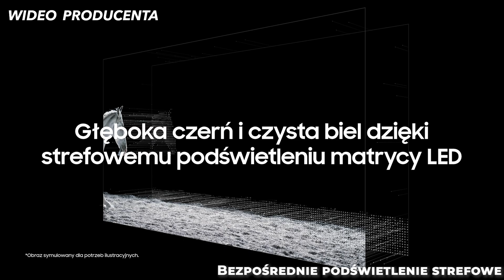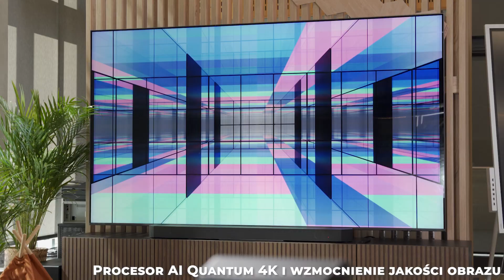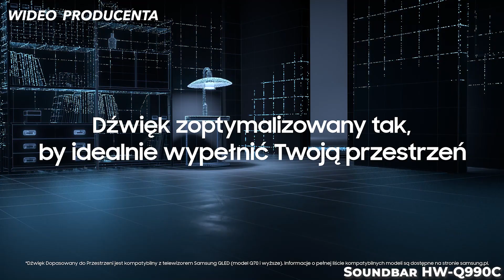Telewizor Samsung QE98Q80C i soundbar HW-Q990C | Poradnik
👉 Prawdziwe kinowe wrażenia dostępne w Twoim domu dzięki marce Samsung. Sprawdź ten zestaw - jeden z największych telewizorów dostępnych na rynku - QE98Q80C i soundbar HW-Q990C.

0:00 - Wstęp
0:26 - Obraz
2:56 - Design
3:25 - Soundbar Samsung HW-Q990C
4:20 - Tizen oraz Smart Things
5:20 - Podsumowanie

✅ OBRAZ
▪ Rozmiar - prawdziwy gigant, telewizor 98 cali, który jest największy w ofercie Samsung.
▪ Głęboka czerń i czysta biel - Bezpośrednie Strefowe Podświetlenie sprawia, że każdy detal staje się niezwykle wyraźny, a kolory nasycone. Gęsto skoncentrowane strefy podświetlenia matrycy LED precyzyjnie regulują każdą scenę i wydobywają z niej głęboką czerń i czystą biel dla jeszcze lepszych wrażeń.
▪ Lepszy kontrast i zwiększona jasność - Quantum HDR+ - pozwala doświadczyć bardziej intensywnych kolorów i bogatszych szczegółów, dzięki czemu możesz cieszyć się lepszymi kinowymi wrażeniami. Poznaj nowy poziom HDR, który na bieżąco analizuje każdą scenę, aby zapewnić lepszy kontrast.
▪ Procesor AI Quantum 4K i wzmocnienie jakości obrazu - skalowanie obrazu do 4K dzięki sztucznej inteligencji i technologii głębokiego uczenia. Jakość obrazu ulepszona przez sztuczną inteligencję, dostosowana do bardzo dużego ekranu.

✅ DŹWIĘK
▪ Dolby Atmos - w połączeniu z wielokanałowymi wbudowanymi głośnikami zapewnia porywający dźwięk.
▪ Soundbar HW-990C - funkcja Q-Symphony - pełnia doskonałego dźwięku dzięki współpracy soundbara z głośnikami telewizora.
▪ Wielokanałowy dźwięk przestrzenny 11.1.4.

✅ DESIGN
▪ Smukły profil w super dużym telewizorze, dopasowany do wnętrza - smukła forma pięknie łączy się z otoczeniem, zapewniając zapierającą dech w piersiach estetykę i niezwykłe wrażenia z oglądania.

✅ SYSTEM
▪ Smart Hub - jeszcze bardziej intuicyjny w użytkowaniu - teraz spędzisz mniej czasu na poszukiwaniu, a więcej na oglądaniu lub graniu. Wyświetlane treści podzielone są na kilka kategorii zoptymalizowanych pod kątem Twoich wcześniejszych zainteresowań, a więc wszystko czego szukasz, masz na wyciągnięcie ręki.